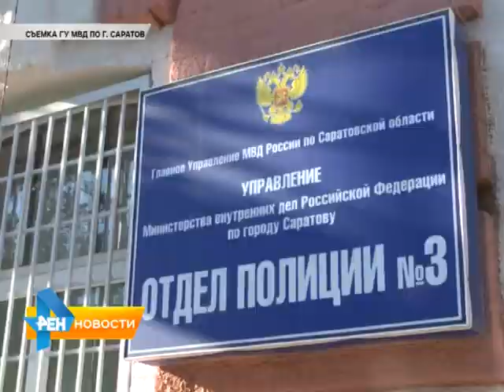Грабитель сорвал цепочку с потерпевшей из-за безответной любви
В Саратове сотрудники полиции с поличным задержали подозреваемого в уличном грабеже. Причиной кражи, как пояснили правоохранители, стала безответная любовь. Подробнее смотрите в материале от 17 июня 2015 года.